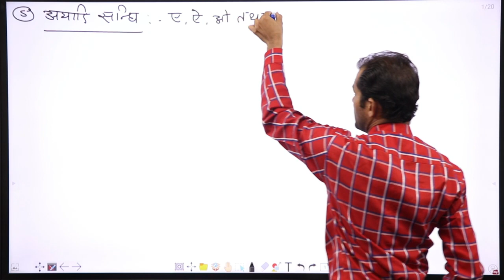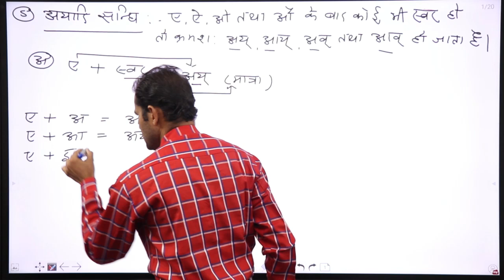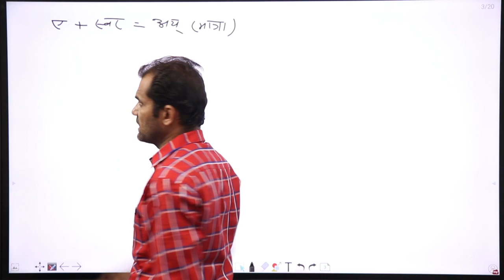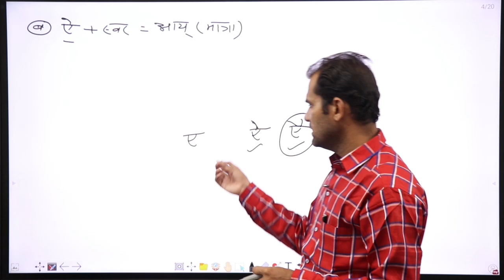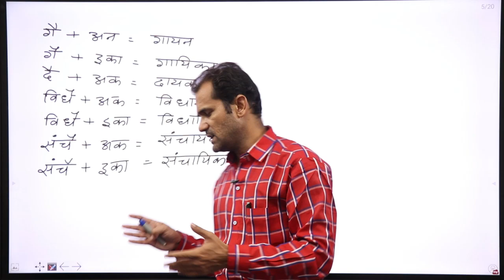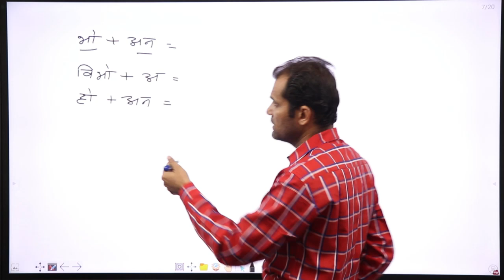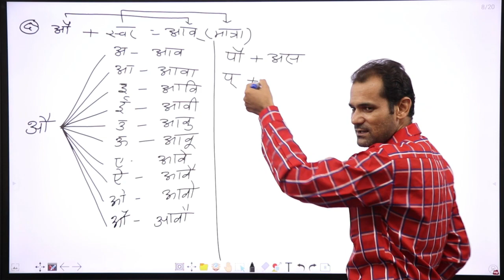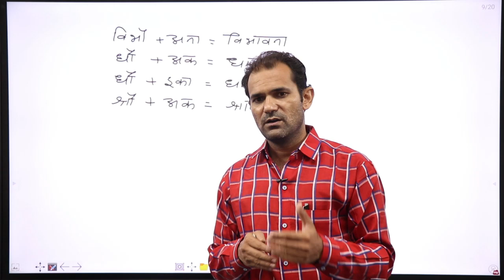संधि के प्रकार - अयादि संधि | संधि (Part 5) | Hindi Grammar Sandhi by Sikhwal Sir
जुड़िए ज्ञान विहार क्लासेज से...वो भी फ्री में..
आज ही अपने मोबाइल में 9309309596 नंबर ज्ञान विहार के नाम से सेव करें जिससे हमारे स्टेटस आपको रोजाना दिखते रहे और आप परीक्षा से संबंधित किसी भी महत्वपूर्ण जानकारी से वंचित ना रहे... यहां आपको मिलेगा...
✓रोजाना करंट अफेयर्स
✓परीक्षा और भर्ती की सूचनाएं
✓समाचार पत्रों की सुर्खियां (Paper cuttings)
✓रोजाना क्विज
✓बहुविकल्पीय प्रश्नमाला (MCQs)
✓विभिन्न तारीखों पर महत्वपूर्ण दिवस (Important days)
✓राजस्थान और भारत भ्रमण(चित्रों के द्वारा)
✓पुराने प्रश्नपत्रों की जानकारी
✓टॉपर्स का मार्गदर्शन
✓दैनिक प्रोत्साहन सामग्री (Daily motivation)
✓शैक्षिक समाचार

Gyan Vihar Classes, a thriving institute in the field of competitive exams, presents before you a series of courses covering all the topics of SSC (CGL/CPO/CHSL/MTS), Railway NTPC, Banking Exams, Defence, Rajasthan (Patwar, Police), Central and state competitive exams.